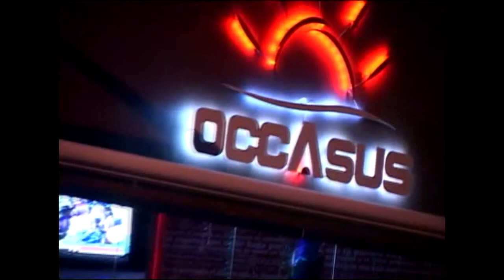Anuncio De Occasus 2016